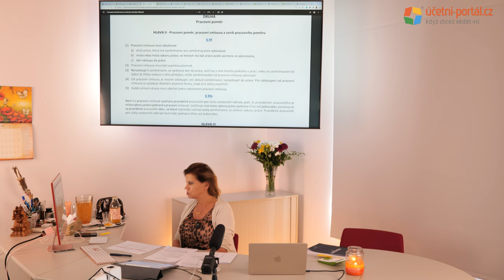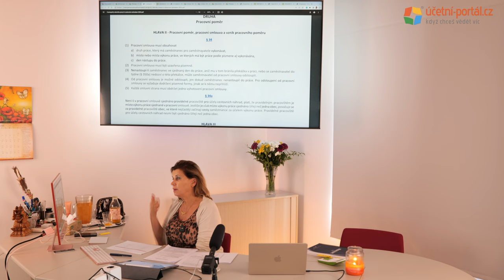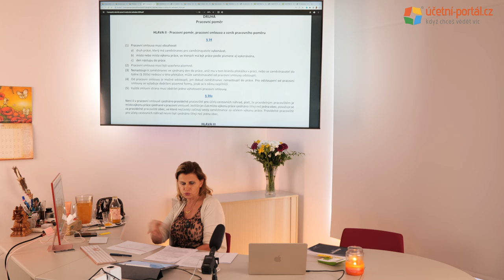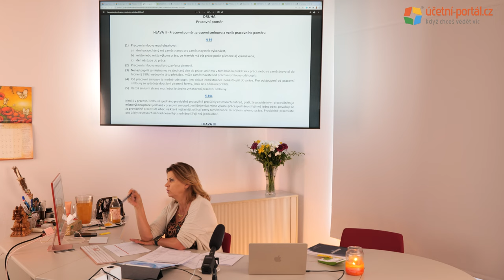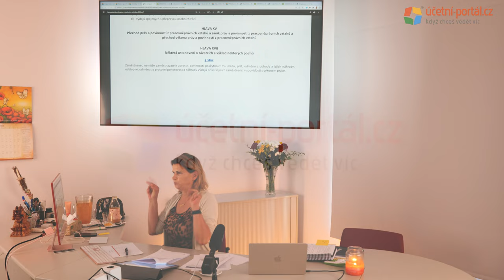UKÁZKA - 3. část - 9. den - Cestovní náhrady, mzdové benefity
Ing. Pěva Čouková